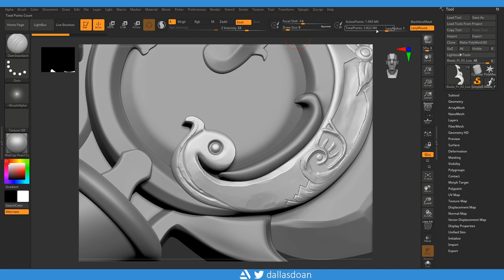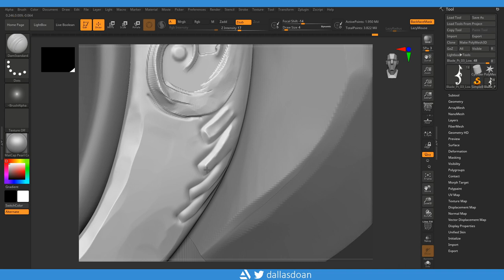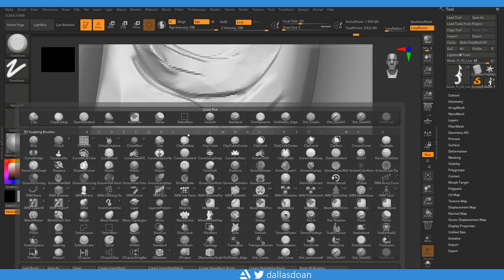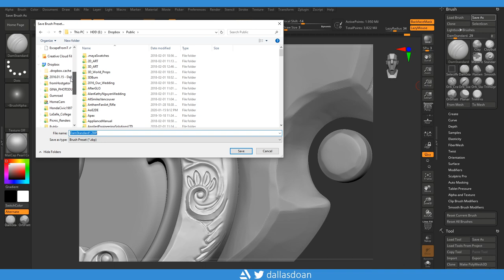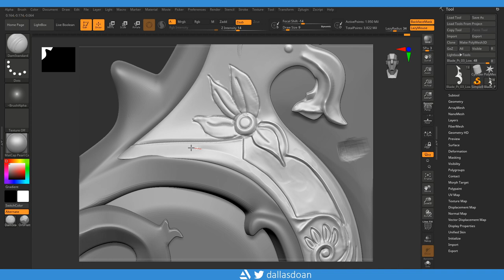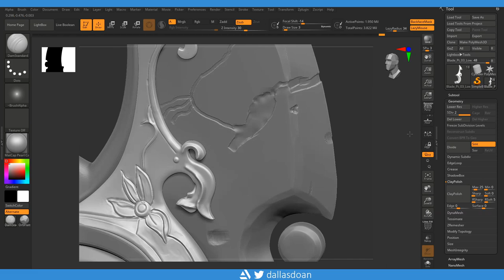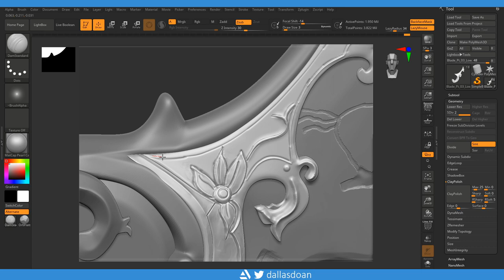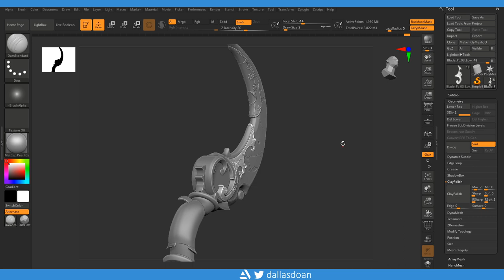How to Sculpt in Zbrush 2020 Stylized Dagger PT. 9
3D Sculpting in Zbrush 2020 a Stylized Dagger. In this video series I will go through the entire pipeline on how to Model, UV, Sculpt and Texture this asset. Hope you like it.